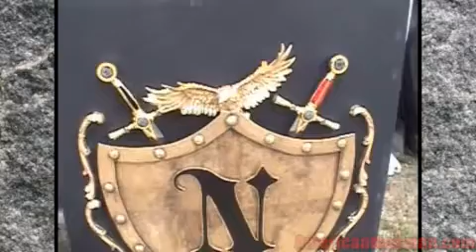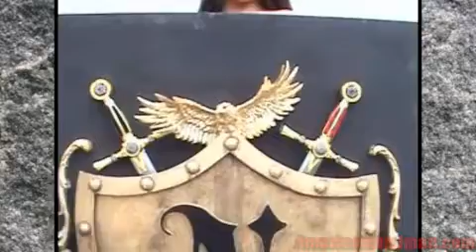family crest.wmv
fc